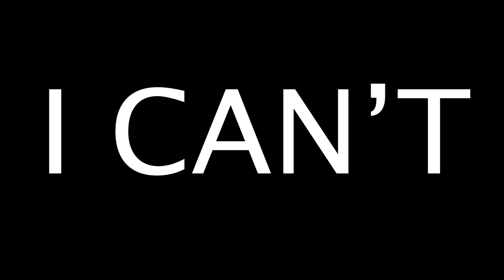HANGING ON BY A BLADE | Resident Evil 4 Remake #5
The deeper into the castle, the more ammo hogs we have to kill. Along with no resupplying our ammo no thanks to the merchant. Enjoy!!!

Anyone who suggests video ideas will receive a shoutout.